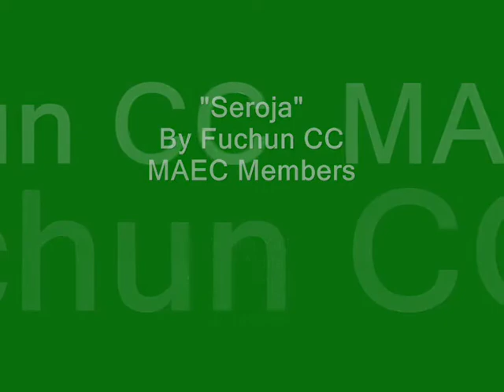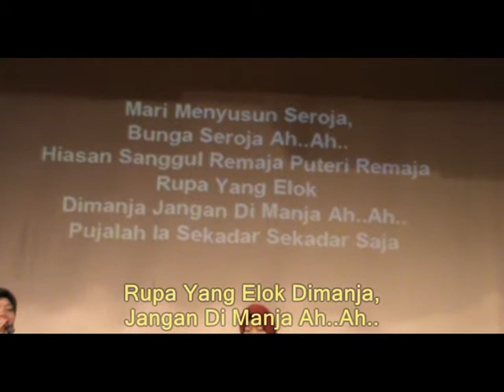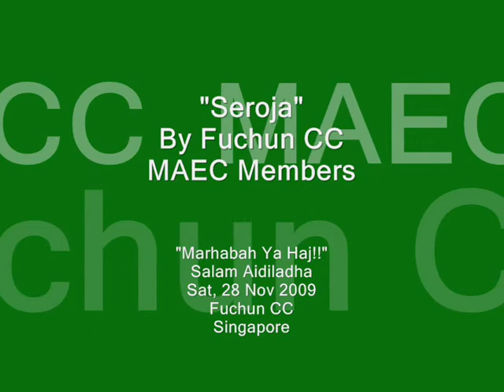"Seroja" Nasyid Song @ Salam Aidiladha 2009 / Eiduladha 2009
"MARHABAH YA HAJ!!"
Salam Aidiladha
Hari Raya Haji Gathering

Seroja
Nasyid Song
By Fuchun CC MAEC Members

2.30 pm - 4.30 pm
@ Fuchun Community Club
1 Woodlands St 31 Singapore

Guest-of Honour:
Mr. Hawazi Daipi
Senior Parliamentary Secretary
for Manpower & Health
& MP for Sembawang GRC

Programme:
- Marhabah (Welcome) - Re-Enactment of the Rousing Welcome
By Residents of Madinah on the Arrival of The Prophet SAW
- Kompang By Ukiran Rentak of Fuchun MAEC
- Nasyid Songs By Fuchun MAEC Members
- Poetry (Sya'ir) Recitation: "Pengabdian Insan" (Subservience of Man)
- Al-Jawaher  Favourite Nasyid Group of the 80s
- Poetry (Sajak) Recitation: "Kembara Dua Dunia" (Exploring the Two Worlds)
- Drama: "Taqwa" (Faith)
- Multi-Media Presentation of Haj & The Last Message

Best regards,
Yahya Hamid, PBM
Chairman
Organising Committee

Chairman
Fuchun CC MAEC